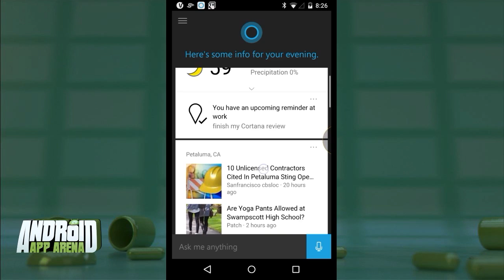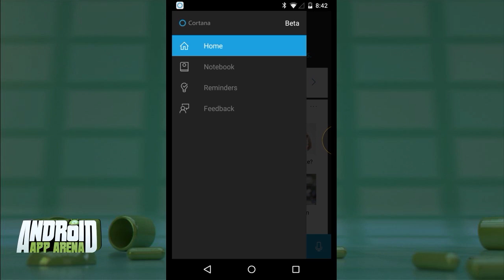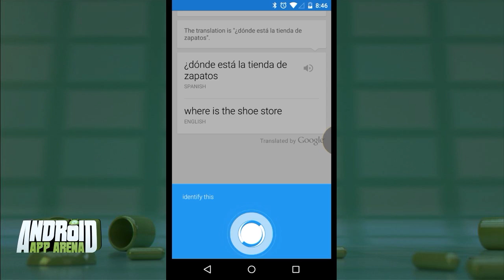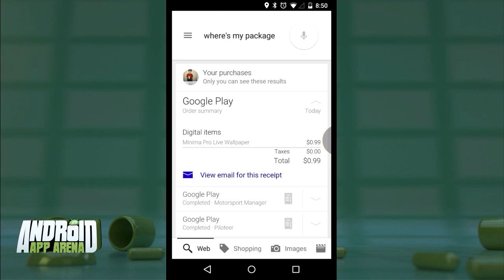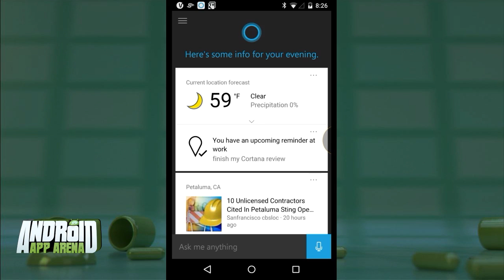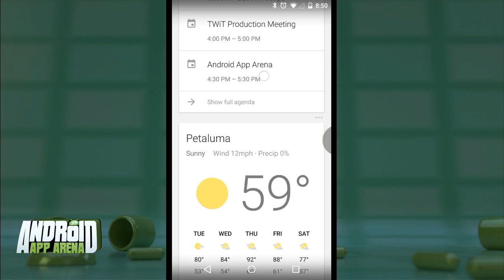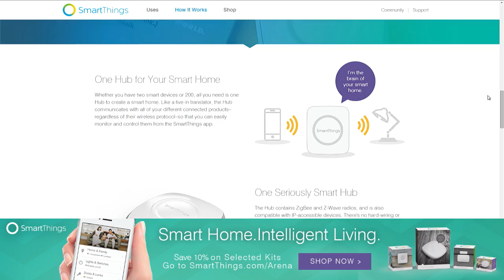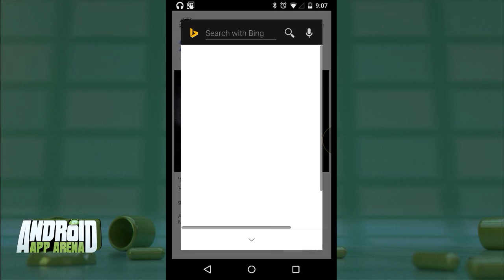Android App Arena 60: Voice Assistants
Hands-on reviews of Cortana Beta, Hound Beta, Google Now, and Bing Search.
Vote for your favorite apps on our subreddit at androidapparena.reddit.com.